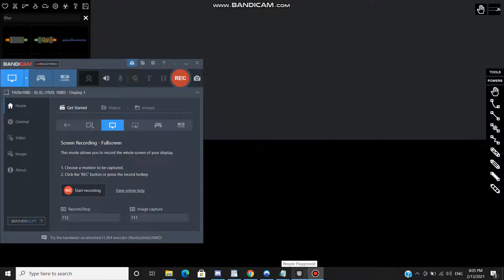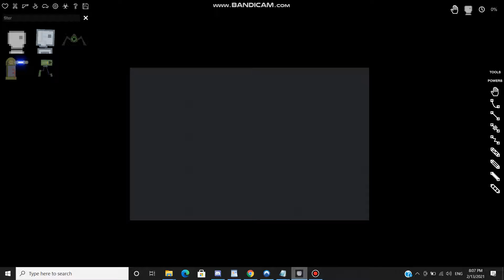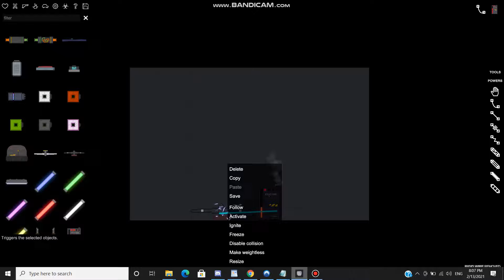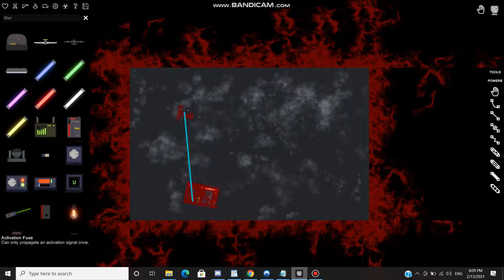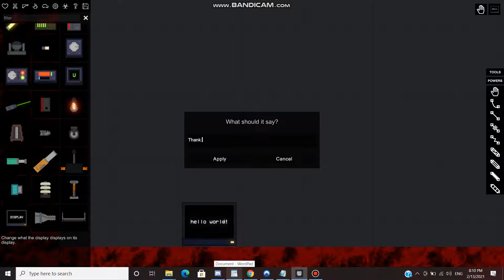people playground made me a sociopath (GORE WARNING)